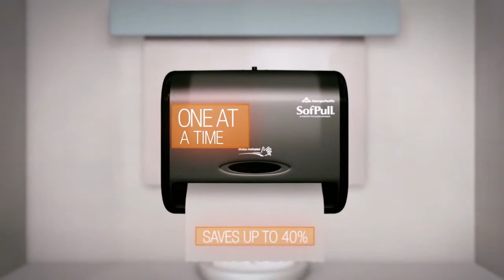SofPull® Automated Towel Dispensers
Highlights the features and benefits of SofPull® Automated Towel Dispensers